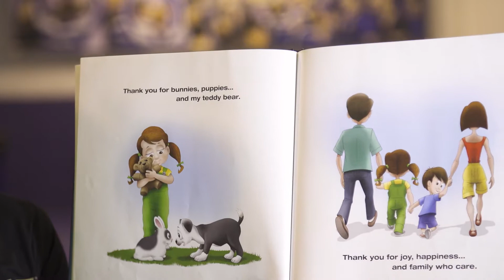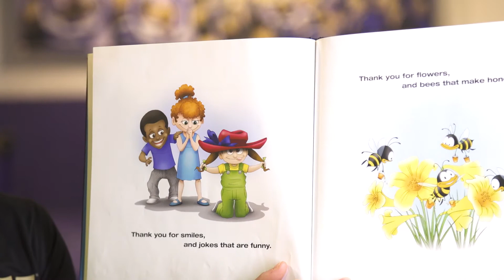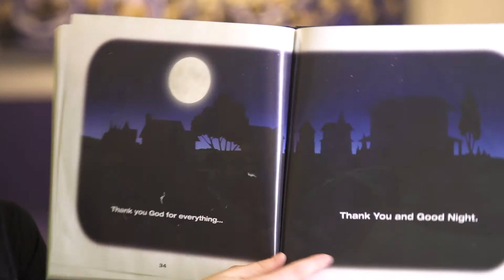GYM: Read Across America Day (Thank You and Good Night)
Geneva Thompson of Washington Gymnastics reads "Thank You and Good Night" to celebrate Read Across America Day.